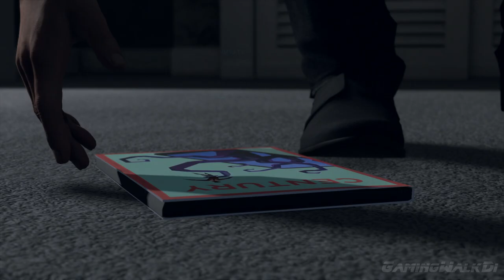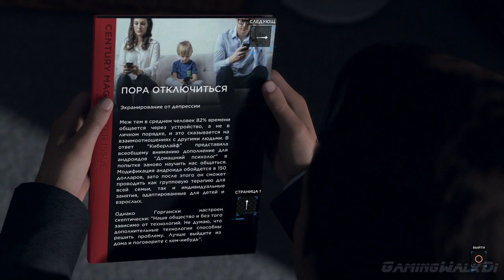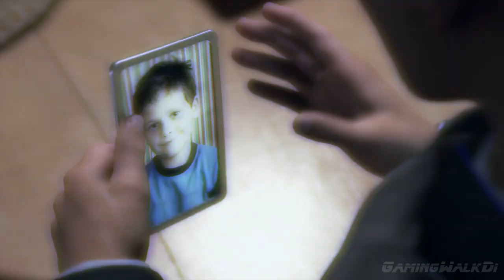DETROIT: Become Human, Прохождение Без Комментариев - Часть 15: Русская Рулетка [PS4 PRO | 1080p]